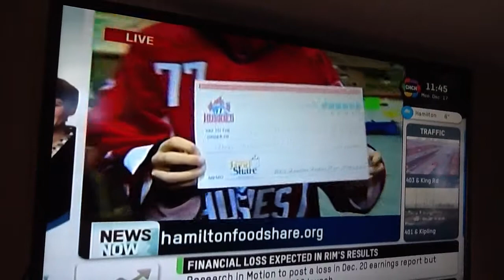Hamilton Huskies Give Generously to Hamilton Food Share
The 2003 Hamiton Huskies Minor Atom 9AAA team raise a whopping $3,058.80 for Hamilton Food Share, which equates to $15,000 worth of food for local Hamiltonians in need of adqeuate resources.  Together with the entire Hamilton Huskies Minor Hockey Club who raised 1,000lbs of non-perishables last September, the Hamilton Huskies help at Christmastime more than ever to make a difference in the fight against hunger in their community.
This is in addition to another $2,000 that was donated by the Hamilton Huskies 9AAA team to purchase personalized gifts, individually wrap and hand-deliver them to 100 City Kidz children in the less fortunate community of Hamilton.